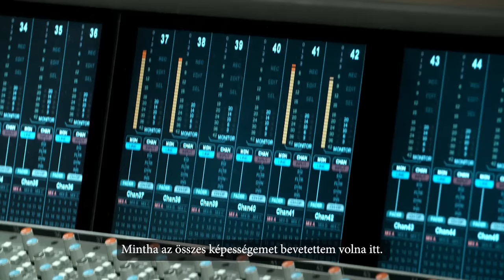Mandoki Soulmates | MAGYAR KÉPEK | official album release movie | 02.12.2022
NEW ALBUM:
A Memory Of Our Future – Out now

Your Mandoki Soulmates
Let's ROCK!